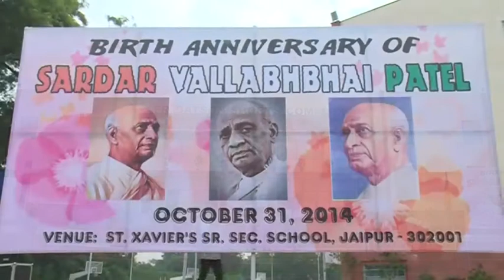Rashtriya Ekta Diwas St.Xavier's school jaipur